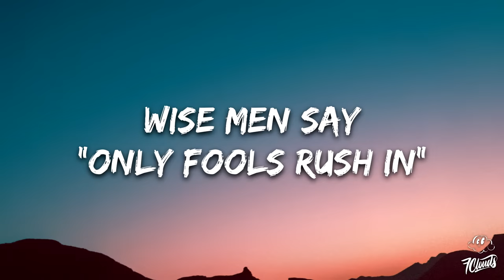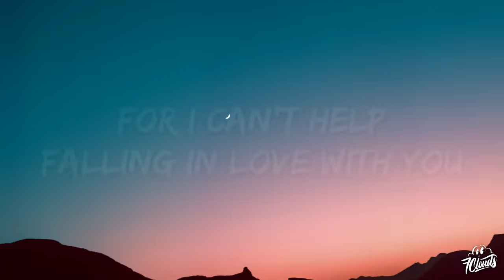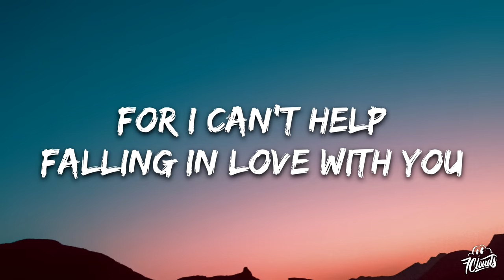Elvis Presley - Can't Help Falling in Love (Lyrics)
🎤 Lyrics: Elvis Presley - Can't Help Falling in Love